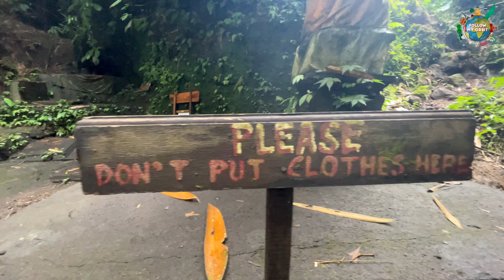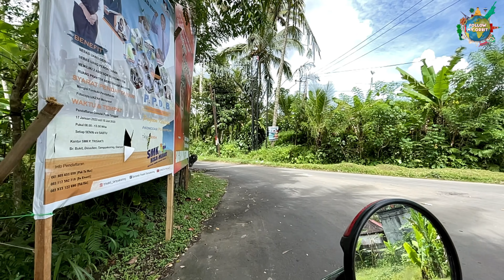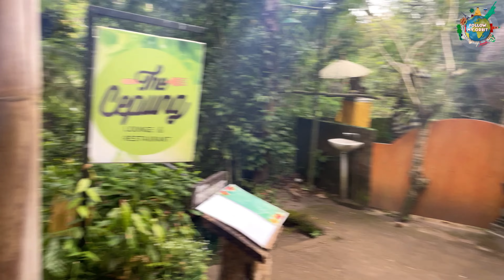Is Ubud the best Bali has to offer? - Nature - Waterfalls - Caves (Part 2)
The second part of the two vlog mini series where we explore the infamous area of bali called ubud. We will move a little bit away from the main Ubud town and stay at a little jungle retreat and explore around. Let's explore the unique nature ubud has to offer. :)